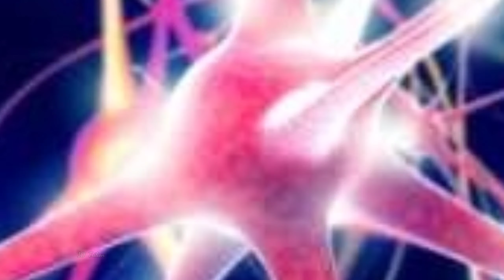हमारे दिमाक की अनोखी शक्ति || Amezing power of your mind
Third eye in hindi ,
Human mind superpower in hindi ,
human body superpower
Mind control in hindi ,
Power of human brain in hindi ,
Power of thought
amezing superpower ,
Amezing human body facts ,
Amezing facts about human brain in hindi
facts about human mind power in hindi
Subconscious mind in hindi ,
Mind power in hindi ,
Mind power ,
Power of mind ,

Third eye in hindi , shorts
Third eye shorts
Mind power shorts